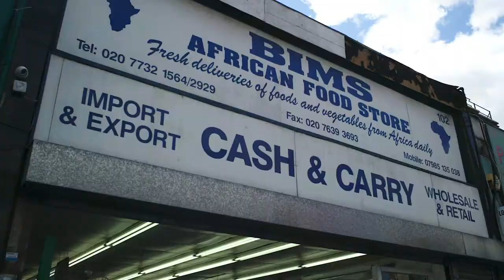PRECIOUS HAIR & BEAUTY trailer | BFI London Film Festival 2021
With observant commentary on the changing landscape of London communities, this is a witty and energetic snapshot of an odd day at a Black hair dressers.